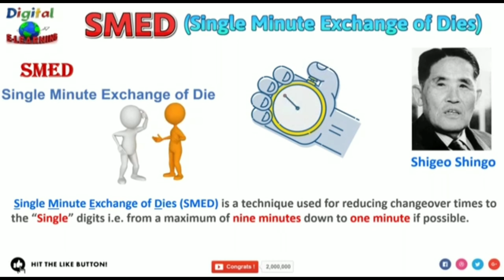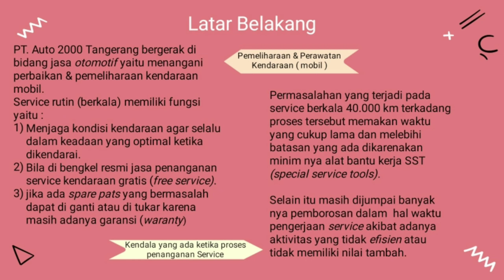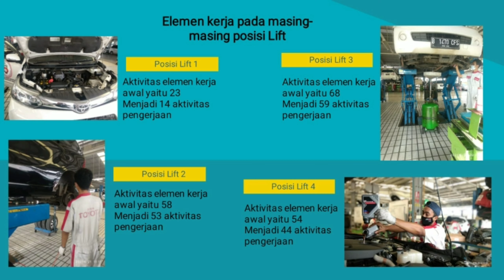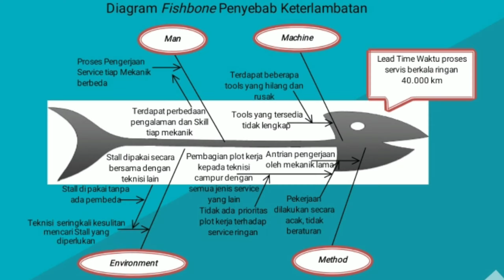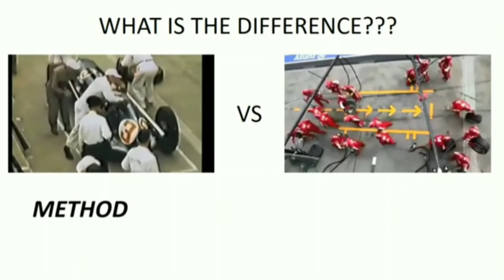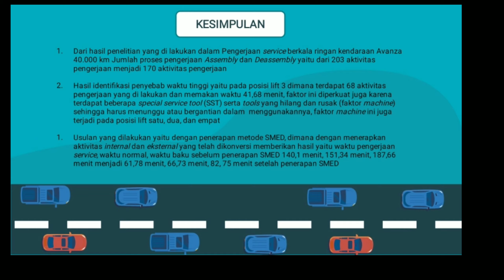Minimasi Waktu Proses Perbaikan Kendaraan Avanza Dengan Metode Single Minute Exchange Of Die (SMED)